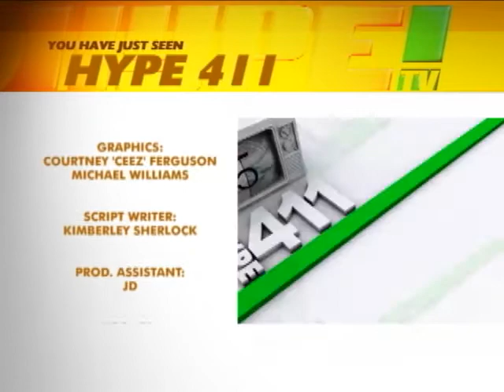411 - Nov. 26, '12